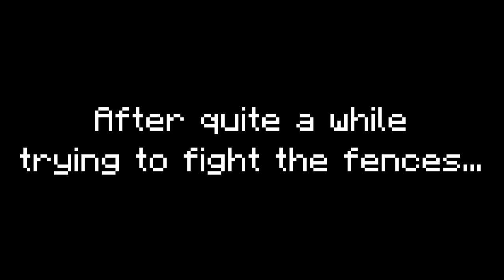I'm BACK! - Firework Shop & Prank war begins! | RambleCraft S1 - E12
I'm back on RambleCraft, our Minecraft 1.16 SMP! And in this episode we are opening the Firework shop as well as doing a bunch of restocking and maybe potentially starting a prank war...